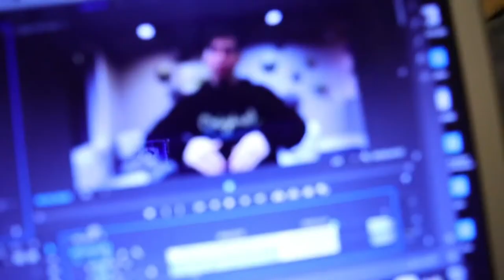Beatbox Sounds In Reverse 2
musica,
music video,
musica romantica,
musically,
music 2019,
musica de navidad,
music music,
music 2020,
music awards,
music apps,
music arabic,
music anime,
music and songs,
a musical about hell,
a music song,
a musica,
a musical joke,
a musical day,
a music box christmas,
a musical something rotten,
a musical about star wars,
music bangla,
music bank,
music beats,
music box dancer,
music bass,
music bangla tv,
music baby,
music box cover,
music core,
music country,
music christmas,
music city miracle,
music codes for roblox,
music channel,
music covers,
music classic,
music codes,
music dj,
music documentary,
music dance monkey,
music disney,
music disco,
music drake,
music dj remix,
music english,
music evolution,
music edits,
music ethiopia,
music electronic,
music eminem

化妝教學,
化妝舞,
化妝水,
化妝舞會,
化妝步驟,
化妝品,
化妝前後,
化妝包,
化妝水推薦,
化妝 抖音,
化妝 新手,
化妝 教學,
化妝 男,
化妝 地震,
化妝 初學,
化妝 韓國,
化妝 asmr,
化妝 眼影,
化妝 學生,
化妝 bake,
化妝 baking,
bts 化妝,
bjd 化妝,
christmas ball 化妝,
boris 化妝,
bobbi brown 化妝,
blackpink 化妝,
blaire 化妝,
ben的整人計劃 化妝,
化妝 cos,
化妝 cosplay,
化妝 canmake,
craziejulia 化妝,
bb cream 化妝,
cleo 化妝,
ding2craft 化妝,
dior 化妝,
doris 化妝,
dena 化妝,
emily lau 化妝,
emily 化妝,
emma 化妝,
elsa 化妝,
elva 化妝,
etude house 化妝,
excel 化妝,
exid 化妝,
eve 化妝,
化妝 face id,
frozen 化妝,
化妝 gina,
grwm 化妝,
grace 化妝,
gfriend 化妝,
gem 化妝,
cat girl 化妝,
ginny 化妝,
gary chung 化妝,
化妝 highlight,
化妝 hk,
halloween 化妝,
hani 化妝,
hana tam 化妝,
hakme 化妝,
jenny house 化妝,
hook 化妝,
hyuna 化妝,
化妝 iu,
化妝 joker,
s&j 化妝,
katie law 化妝,
kate 化妝,
katie 化妝,
katy 化妝,
kelly 化妝,
ken桑 化妝,
kevin 化妝,
lkj 化妝,
化妝 mira,
mr yang 化妝,
mac 化妝,
mao 化妝,
mamamoo 化妝,
maataso 化妝,
mac 好用 化妝,
mandy 化妝,
maybelline 化妝,
nyx 化妝,
化妝 pony,
puinam 化妝,
pumpkin jenn 化妝,
pomato 化妝,
photoshop 化妝,
ps 化妝,
party 化妝,
rickykazaf 化妝,
rihanna 化妝,
ru醬 化妝,
rex vivi 化妝,
rainbow 化妝,
化妝 shading,
skimmy 化妝,
sarah 化妝,
sana 化妝,
stanley 化妝,
soya 化妝,
sofina 化妝,
sunnee 化妝,
sue chang 化妝,
tiktok 化妝,
tiffany 化妝,
timmy 化妝,
vogue taiwan 化妝,
twice 化妝,
t 化妝,
化妝 blog,
vogue 化妝,
vivi 化妝,
vanessa 化妝,
yaki wong 化妝,
wallace 化妝,
xv混 化妝,
化妝 youtuber,
化妝 youtube,
yuma 化妝,
yoyo 化妝,
yj 化妝,
za 化妝,
zing 化妝,
1/2強 化妝,
化妝 2019,
2分之一強 化妝,
2020 化妝,
3ce 化妝,
4m8er 化妝,
化妝 5分鐘,
5分鐘diy 化妝,
化妝師張瀟涵#5,
dr.6 化妝水,

時尚王國,
時尚美麗盛典,
時尚盛典,
時尚內衣,
時尚女魔頭,
時尚帝寶,
時尚玩嘎,
時尚老人,
時尚歌曲,
時尚 音樂,
時尚 hashtag,
時尚 鹿人,
時尚 配樂,
時尚 男,
時尚 廣告,
時尚 f4,
時尚 kol,
時尚 英文,
時尚 穿搭,
gd 時尚,
kicks 時尚,
kevin 時尚,
focus mk4 時尚,
melody 時尚,
ozi 時尚,
r1se 時尚,
focus 182 時尚,
2019 時尚,
2020 時尚,